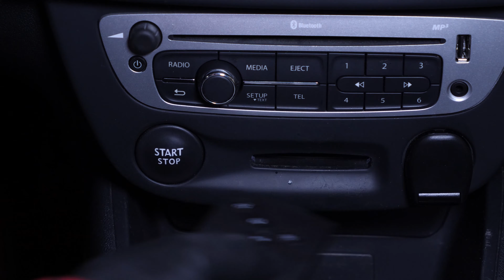Changer le Filtre à air MEGANE 3 1.6 16V 💨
🔍 Retrouve le filtre à air compatible avec ton véhicule sur le site de Purflux Group

🛠🚗💲Retrouve toutes les pièces et outils nécessaires pour changer le filtre à air de ta Megane 3 en cliquant sur ce lien

Changer le filtre à air sur Renault Megane 3.

Outils nécessaires :
-💣🤖🏆La caisse à outils complète recommandée par Ma Clé de 12 pour réparer ta Megane 3

- Cliquet
- Embout cruciforme

Outils de levage nécessaires :
🔝💪Soulève ta Megane 3 en toute sécurité avec le cric et les chandelles recommandés par Ma Clé de 12 : cric chandelles

🚗📢💡 RESSOURCES 💡📢🚗

Les "Warningues" de la Clé :
Bien vérifier que le boîtier a été refermé correctement.